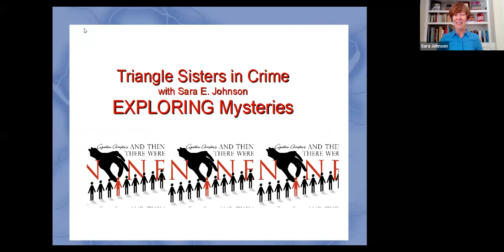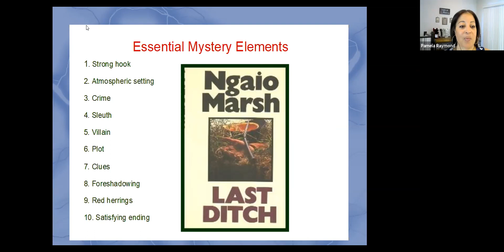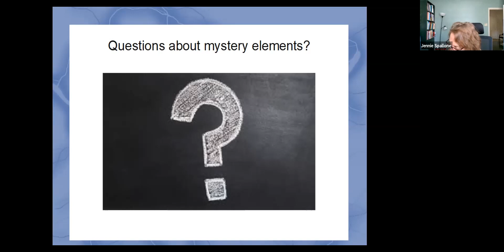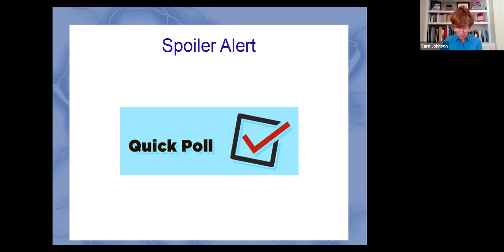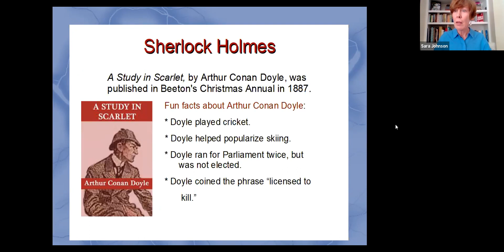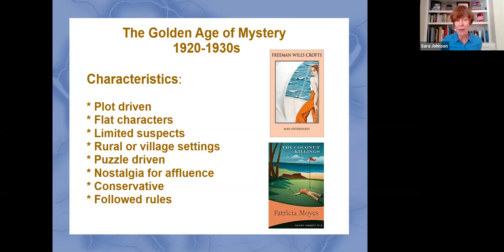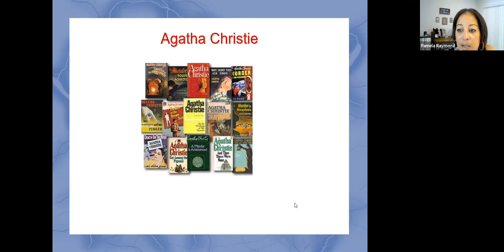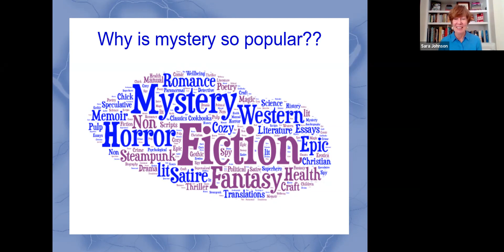History of Mystery Recording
Sara Johnson presented a fun look at the the elements of mystery, the history of mystery, and the Golden Age of mystery on September 11, 2021. She outlined the elements of mystery, clue types, and the influence of Edgar Allan Poe along with others like William Wilkie Collins and Metta Fuller Victor who contributed to the genre.